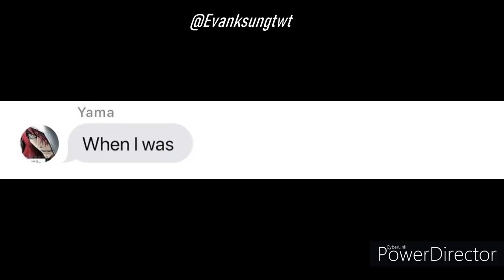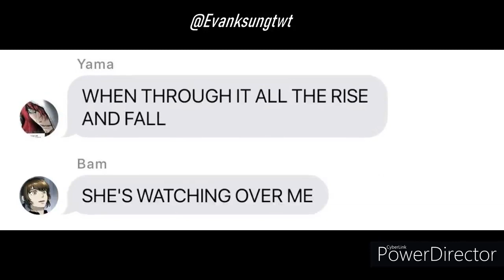Tower of god deleted scenes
credits to @evanksungtwt